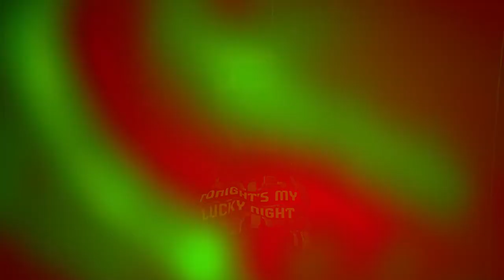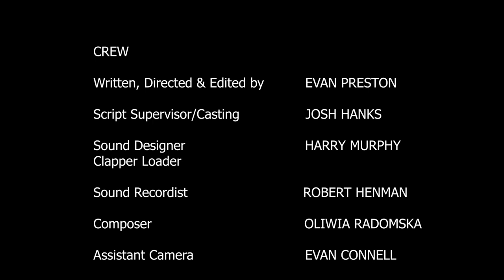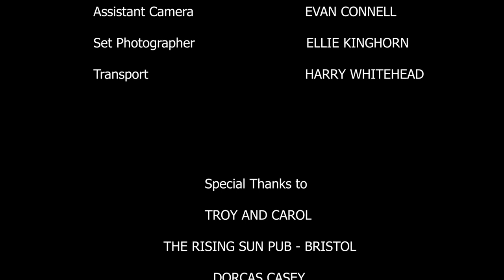"The Stag" (Award Winning Short Horror Film 2022)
Happy Halloween!

Liam Bradshaw is a brash young man with a big ego. In order to pick up girls, he attends an addicts meeting where he meets Ella. She intrigues him and proves herself to be a worthy contender. However, she isn't quite as she seems and soon discovers his true motives. She has her own plans: plans that will make Liam see the error of his ways.

The Stag was described by a BAFTA winning producer as ‘a punchy and memorable experience and a triumph on limited resources’

Laurels & Commendations:
Make Art Not Fear Film Festival - Award Winner (Audience Award) 2022
Diabolical Horror film festival – Best Short Film Nominee 2021
Screen Power film festival – Best Actor Nomination 2021/2022
Lift-off Global Network First-time Filmmaker Sessions 2022 – Finalist
Romford Film Festival – Official Selection 2022
Anatomy Crime and Horror International Film Festival - Official Selection 2021
UK Monthly Film Festival - Official Selection 2021
Lift-off Global Network Sessions - Official Selection 2022
Odeon National Youth Film Awards – Official Long List Selection 2022
Happenstance Horror Fest – Honorable Mention 2021
UK Seasonal Short Film Festival  – Honourable Mention 2021

Director’s Statement (Includes spoilers):
“At the centre of ‘The Stag’ is Liam Bradshaw. We’ve all met someone like him. He swaggers into the pub boasting about his latest conquest. He is bold. He is brazen. He uses his infectious charm and boyish good looks to get what he wants. He thinks tonight’s his lucky night. It’s not. Liam’s latest ruse is to join a sex addicts’ group to pick up woman. But all is not what it seems. My main intention behind this film is to evoke questions about the boundaries around social behaviour and the judgements people make. We think we understand Liam. As an audience we have some insight into his character as he speaks directly to us, breaking the fourth wall. His character is also revealed through the use of evocative cross cuts which include shots of wild deer and intimate scenes lit in red. But the fundamental question remains: do we really know Liam? Is his behaviour simply a case of bravado concealing a deep-seated insecurity? Is he really looking for help? Every character Liam encounters is hiding something. And when he meets Ella, he discovers why. Her main aim is to initiate him into a strange cult. A cult which will ultimately strip Liam of his original identity. Thus, by the end of the film Liam is transformed: silenced and compelled to wear the mask of the stag.
The motivation behind this film is to show that in modern society we all take part in social rituals and bestow judgements on others. We are all compelled to wear masks.” – Evan Preston (Writer/Director of The Stag)

From Presto Films and Road Show Productions comes "The Stag", starring Samuel Borowiak & Bryony Harvey, written & directed by Evan Preston. The film also stars Amberli Hartwell, Ryan Carroll, Josh Hanks, Tom Waller and Rhys Rayner. Music by Oliwia Radomska, Sound designer Harry Murphy, Sound recordist Rob Henman & Set Photographer Ellie Kinghorn